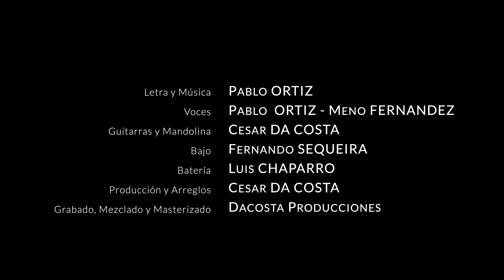Nuestra Luz. Pablo Ortiz feat Meno Fernández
Pablo Ortíz Feat. Meno Fernández Nuestra Luz